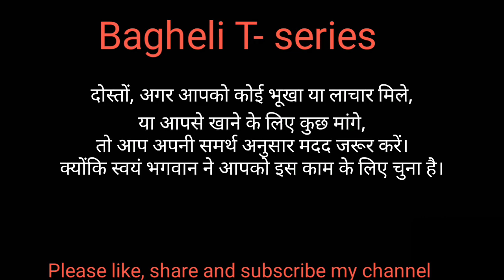भूख गरीब की ll heart touching video ll A short films ll kishan kumar ll Avinash tiwari ll R2h ll R2H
Heart touching video, motivational vidio,garib vs amir, rich vs poor, aukaat,bb ki vines,garib child video, technical guru, bhukha bacha, kishan kumar, R2h,

Avinash tiwari, Avinash tiwari new comedy, Avinash mp, Avinash tiwari ji, comedy Avinash tiwari, kishan, baghelitseries, bagheli t series, t series bagheli